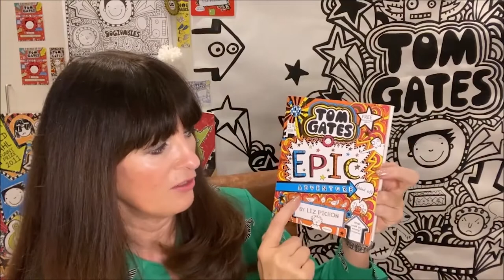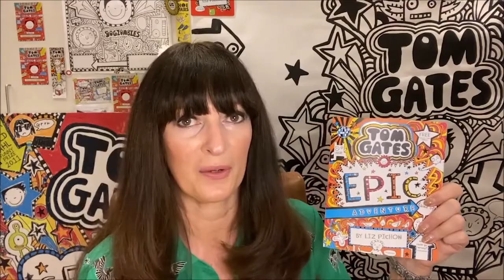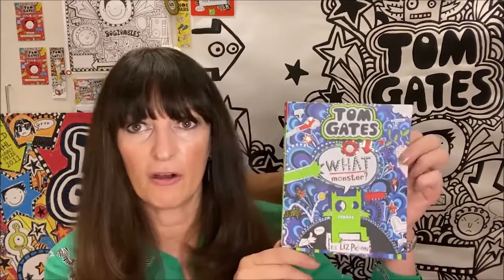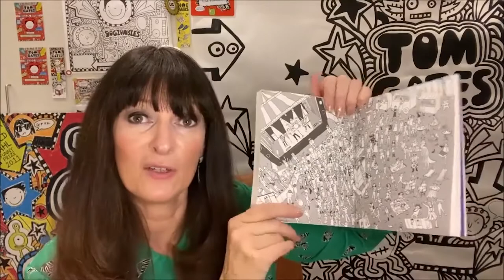Liz Pichon Reads Epic Adventures & What Monster? | The Brilliant World Of Tom Gates | Books For Kids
Liz Pichon Reads Epic Adventures & What Monster? - The Brilliant World Of Tom Gates

The creator of Tom Gates Liz Pichon reads parts of Epic Adventures & What Monster!
Chapters
00:00 - Epic Adventures!
05:36 - What Monster?